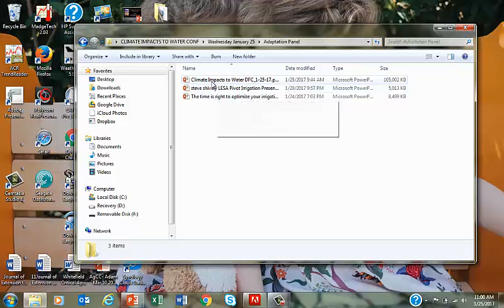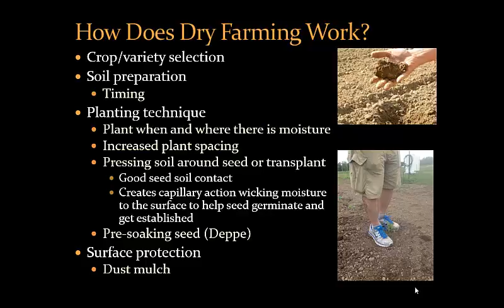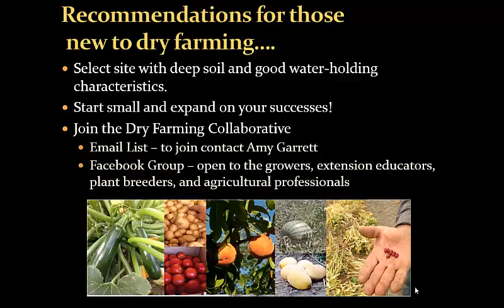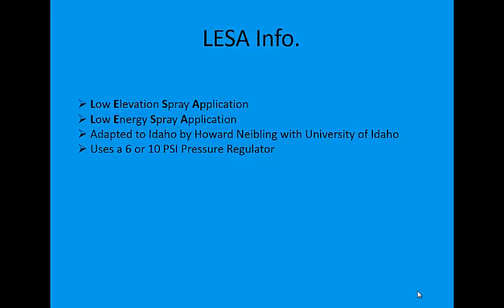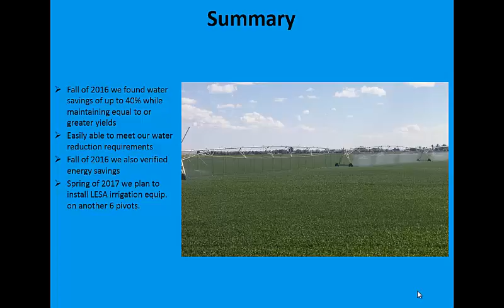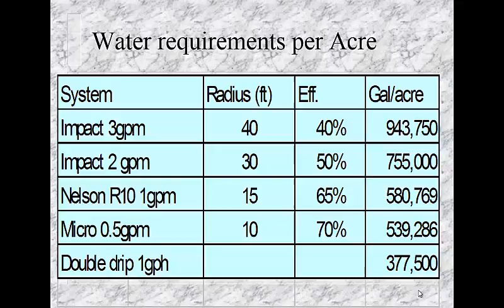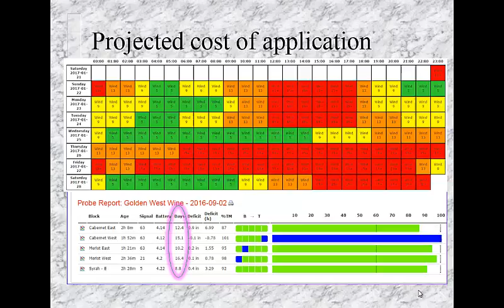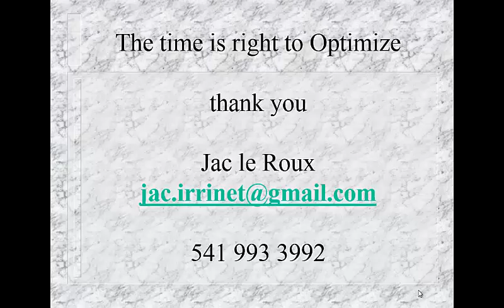Adapting to Less Water: Regional Stories of Water Conservation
Climate Impacts to Water Conference: Managing the Uncertainties of Water Supply and Quality in the Pacific Northwest
Stevenson, WA
The Dry Farming Collaborative - Amy Garrett, Oregon State University Extension
Low Elevation Spray Application - Steve Shively, Shivley Custom Farming
The time is right to optimize your irrigation system - Jac le Roux, Irrinet, LLC